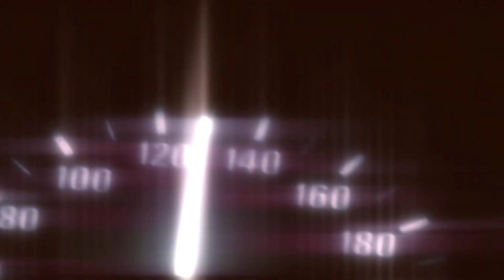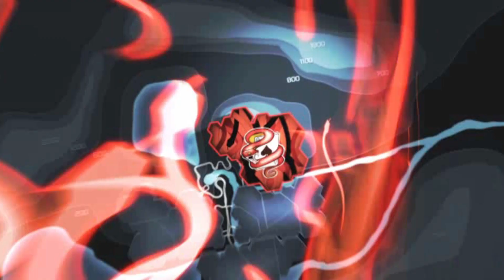Need For Speed: Carbon All Cutscenes in Japanese version